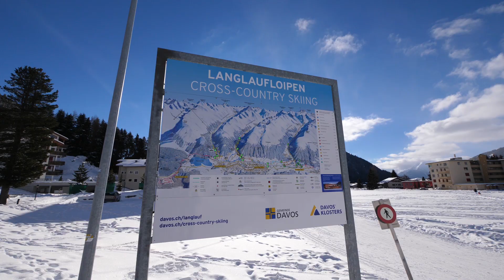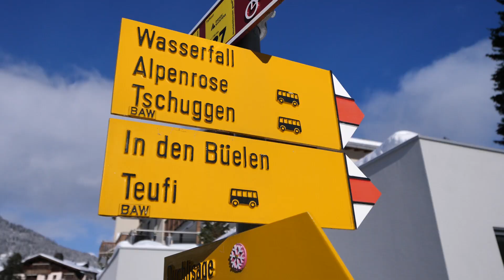DAVOS zimowy spacer doliną Dischma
Dziś film pojawia się wyjątkowo w poniedziałek. Nie chciałam czekać z nim do niedzieli :-)

Portret w logo: Kasia Rižnar Illustration
Logo: Pieter Pieterowicz